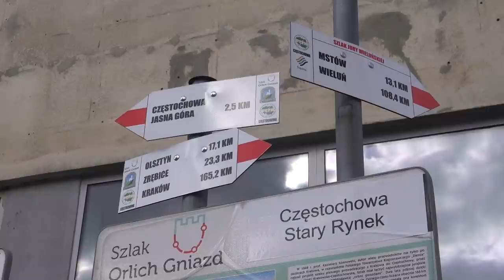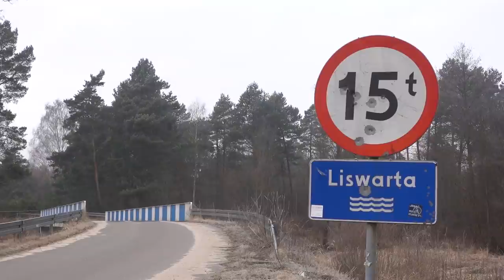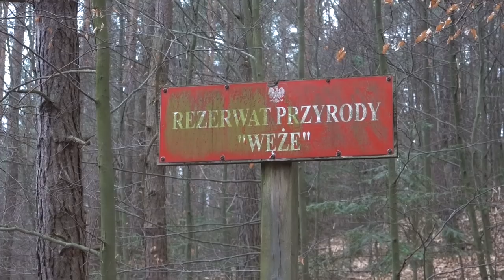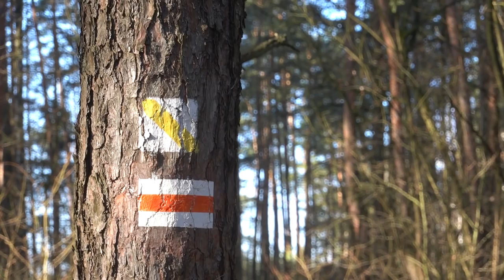Szlak Jury Wieluńskiej - 113 km. Wędrówka wzdłuż Warty, trzy biwaki i dwa ogniska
Kontynuacja lub alternatywa dla Szlaku Orlich Gniazd - czerwony Szlak Jury Wieluńskiej z Częstochowy do Wielunia. Samotna wędrówka z trzema biwakami i dwoma ogniskami pod koniec lutego. Na szlaku nie ma zamków ani wielu jaskiń czy skałek, ale jest za to rzeka Warta, wzdłuż której szlak biegnie i często nad nią schodzi. SJW to mój 23-ci polski szlak długodystansowy. Lista szlaków i o projekcie przejścia